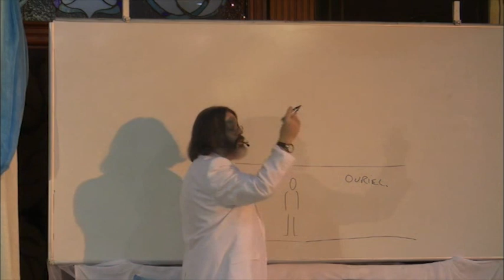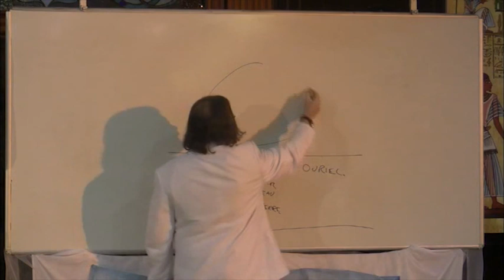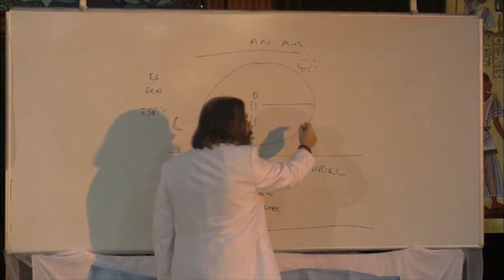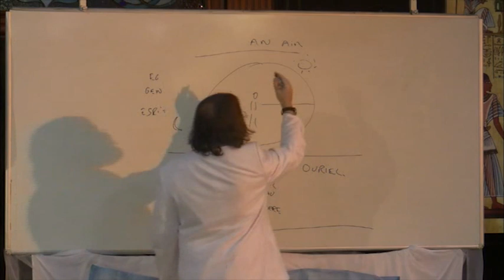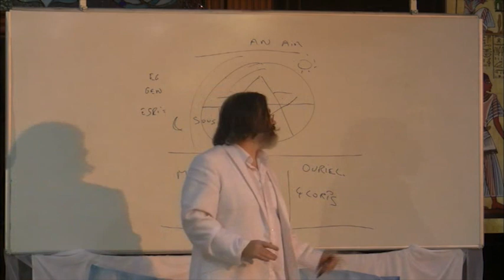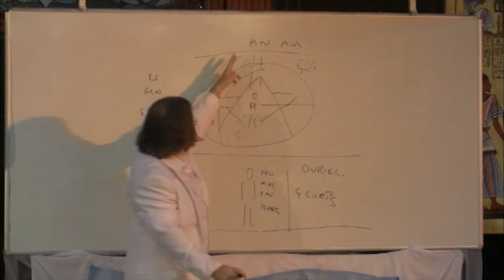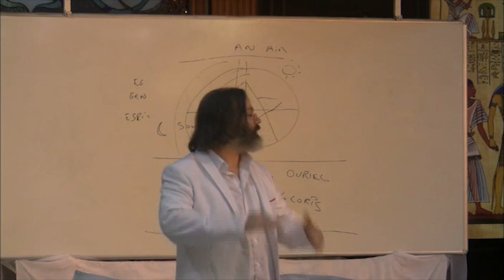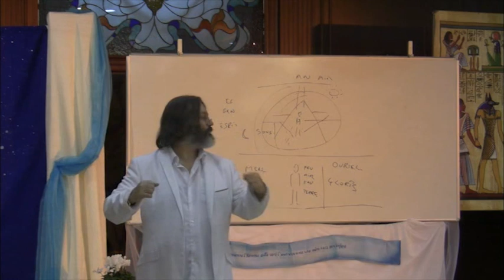Comment Jésus a pu marcher sur l'eau? Olivier Manitara janvier 2015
Olivier Manitara donne une interprétation différente des paroles ''Jésus a marché sur l'eau'' et ''Moïse a écarté les eaux''.
Amène vers une libération des influences extérieures et des illusions, et nous invite à une plus grande maîtrise de nos vies.
Bonne écoute et bonne année! Conférence donnée en janvier 2015 en Catalogne. Merci

Tout savoir sur l'enseignement et l'art de vivre essénien, retrouvez-nous sur le site massala.org

Pour des soins de désenvoûtement, des lectures, des coachings individualisés;
renaissancegabriel.ca

Merveilleuse année à tous🍀😘